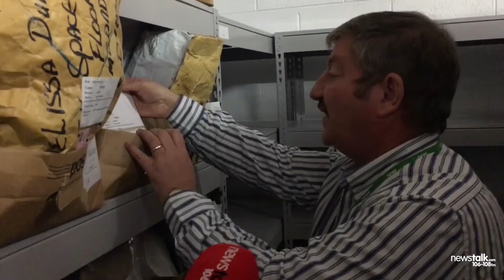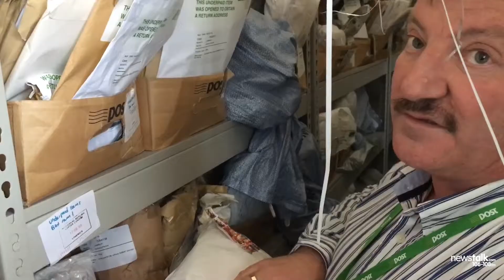A look inside An Post National Returns Centre